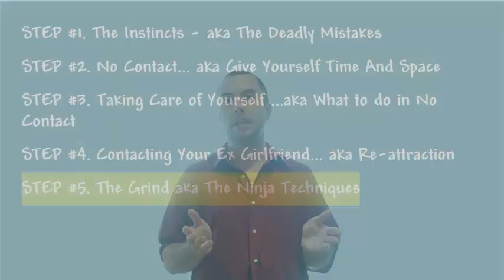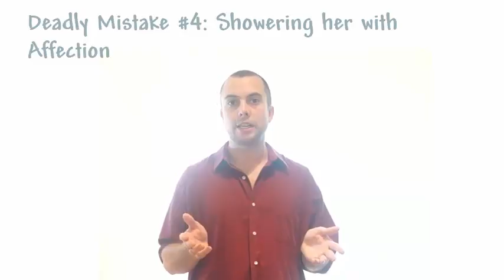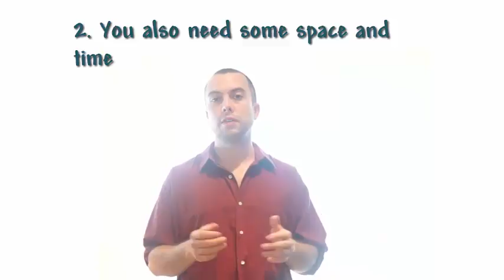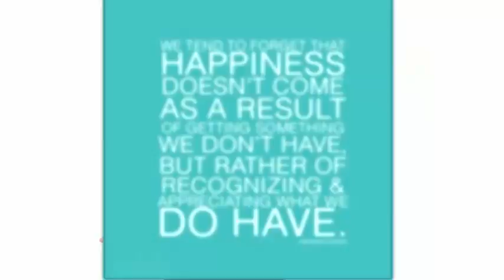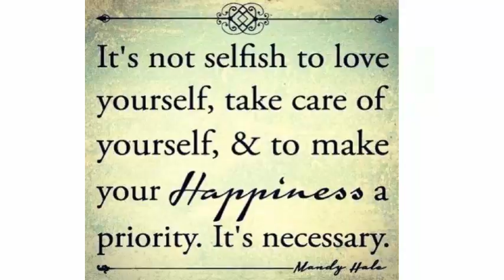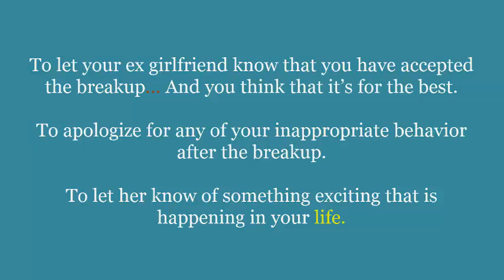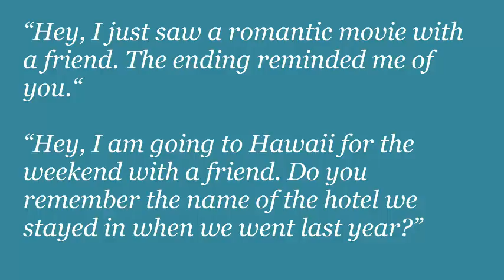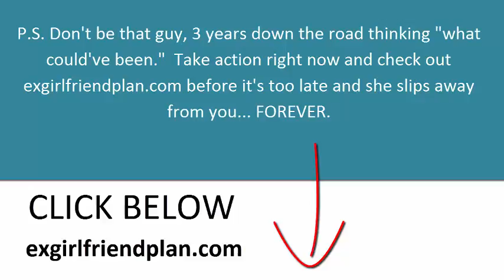Pull Your Ex Girlfriend Back Fast - Simple And Easy Steps That Will Make Her Run Back To You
– CLICK NOW TO GET YOUR EX GIRLFRIEND BACK!

Pull Your Ex Girlfriend Back Fast

When she tells you she needs a time out, as soon as you get over being stunned, your thought will be how to pull your ex girlfriend back fast. That might tempt you to go running after her crying and begging her to love you again. This would be the exact opposite of what you should do. Learn these simple and easy steps that will make her run back to you.
If you do feel the urge to call your ex boyfriend, or communicate with her in anyway, this is your heart talking. Your head would tell you that sort of tactic will only push her farther away and make it more difficult to pull her back. If you want to have any hope of seeing her run back to you, it will be necessary to get a grip on your emotions.
Face the fact that there has been a breakup and she is no longer your boyfriend. Then take a step back and see why you are in such a state of panic. It is because you are afraid that if you do not stay close to him, she will find another love. You miss her so much already that you cannot imagine a future without him. These feeling are caused because she dumped you and gave you a feeling of rejection and not being wanted.
These feeling can work both ways. If you make your ex girlfriend feel as if she has been rejected and dumped, she will be as desperate to get you back as you are to get her back. Being able to reject and dump the girl that broke up with you might seem like a fantasy to you right now, but it can happen. You can have your ex girlfriend in a state of panic and desperately trying to find a way to get you back.
The reason this can happen is because your ex girlfriend is still in love with you and does not want to lose you. she does not realize it right now because she is trying her best to ignore her feeling for you. To pull her back fast, you need to take yourself completely out of her life for a few weeks. This will cause her to wake up one morning and see that you are not trying to get her back anymore. It will hit her like truck that you are rejecting her and she will no longer be able to ignore her love for you.
To pull your ex girlfriend back fast, you only have to show her that you can live without him. This in turn will show her how much she needs you in her life and soon you will see her come running back.
Brad Browning, Relationship Inner Game, Kezia noble, Matthew Hussey, TrippAdvice.com, Ashley Kay, Elliott Hulse, Secret to Make Your Ex Want You
i want to get back with my ex girlfriend
poems to get your ex girlfriend back

how to make her
run back to you
pull her back fast
pulling your ex back
make her come running back